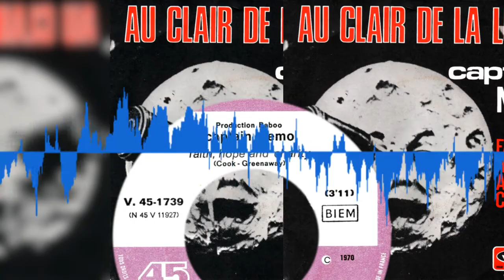Captain Nemo Faith Hope and Charity 1970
Captain Nemo · Faith, Hope and Charity (Roger Cook, Roger Greenaway)
B side of “Au clair de la lune”
1970